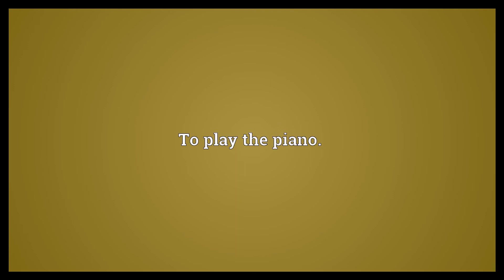Tickle the ivories Meaning